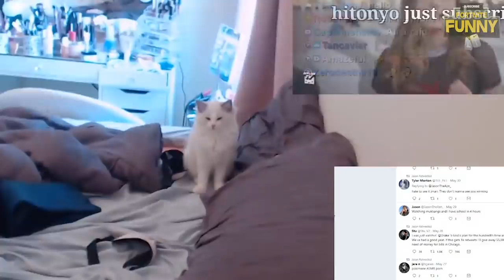NINJA REACTS TO *NEW* THERMAL SCOPED ASSAULT RIFLE! *LEGENDARY* Fortnite SAVAGE & FUNNY Moments